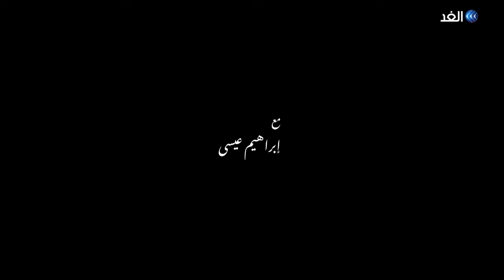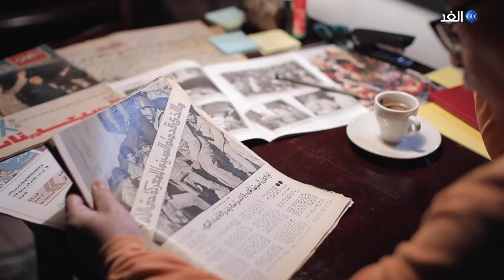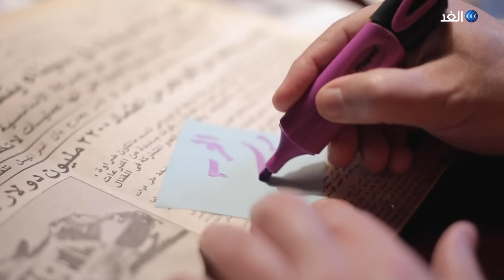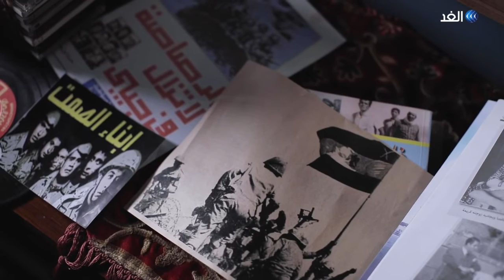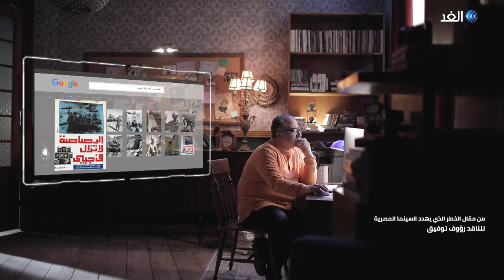أفلام مصرية جسدت بطولات حرب أكتوبر | 35ملم مع ابراهيم عيسى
رغم جلال الحدث – حرب أكتوبر 73 - إلا أن صناع السينما حاولوا تجسيد بعض قيم الفداء والتضحية لجنودنا البواسل في حرب أكتوبر عبر مجموعة من الأفلام والتي كان من أشهرها فيلم  أبناء الصمت، العمر لحظة، الوفاء العظيم، حتى آخر العمر، بدور، وحكايات الغريب، أغنية على الممر والطريق إلى إيلات.